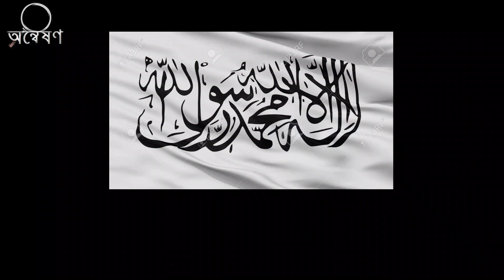তালেবান যুক্তরাষ্ট্রকে করা হুঁশিয়ারি দিলো । আফগানিস্তানে সরাসরি যুদ্ধ । তালেবান যুদ্ধ । taliban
তালেবান প্রথমবার কোনো প্রদেশিক রাজধানী দখল করল । আফগানিস্তানে সরাসরি যুদ্ধ । তালেবান যুদ্ধ । taliban

তালেবানদের পুরো আফগানিস্তান দখলে নিচ্ছে । আফগানিস্তানের সরাসরি যুদ্ধ | তালেবান যুদ্ধ | taleban
আফগানিস্তানের সঙ্গে সীমান্ত খুলে দিল পাকিস্তান | আফগানিস্তানের সরাসরি যুদ্ধ | তালেবান যুদ্ধ
আফগানিস্তানের তীক্ষ্ণ নজর বাংলাদেশের | তালেবান সম্পর্কে | আফগানিস্তানের সরাসরি যুদ্ধ | তালেবান যুদ্ধ
তালেবান কারা | তালেবান সম্পর্কে | তালেবান ইতিহাস | আফগানিস্তানের সরাসরি যুদ্ধ | তালেবান যুদ্ধ
taleban afghanistan,
taleban attack
taleban song
taliban attack us army
taleban full movie
taleban movie
taleban video
তালেবান
তালেবান সম্পর্কে
তালেবান যুদ্ধ
তালেবান সম্পর্কে মিজানুর রহমান আজহারী
তালেবানের সামরিক শক্তি
তালেবানের জিহাদি গজল
তালেবান গজল
তালেবান কারা,
তালেবান ট্রেনিং,
তালেবানদের বর্তমান অবস্থা,
তালেবান সরাসরি যুদ্ধ
তালেবান সম্পর্কে মতিউর রহমান মাদানী
তালেবান সম্পর্কে মামুনুল হক
তালেবান সম্পর্কে আবু বকর জাকারিয়া

history of taliban in hindi
history of taliban in urdu
history of talhan sahib gurudwara in punjabi
history of talatal ghar in assam
history of talakadu in kannada
history of talwandi sabo in punjabi
history of tala tank kolkata
history of talcher
history of tallest buildings
history of taliban in bangla
history of talking angela
history of talmud
history of taliban in pakistan
history of talking tom

taliban news
taliban song
taliban afghanistan
taliban latest news
taliban news today
taliban video
taliban history in hindi
taliban vs us army in afghanistan
taliban capture afghan army
taliban training
taliban movie
taliban news hindi

taliban vs afghanistan army
taliban vs afghanistan military power
taliban vs afghan govt
taliban vs afghan army comparison
taliban vs afghan army 2021
taliban vs afghan army
taliban versus afghanistan
taliban afghanistan vs israel
taliban afghanistan vs america
taliban afghanistan vs russia
taliban afghanistan vs usa
taliban vs us army in afghanistan fight

তালেবান সম্পর্কে,
তালেবান যুদ্ধ,
তালেবান কারা,
তালেবান ট্রেনিং,
তালেবান সরাসরি যুদ্ধ,
তালেবান সম্পর্কে জাকির নায়েক
তালেবান সম্পর্কে মুজাফফর বিন মহসিন
তালেবান ইতিহাস
তালেবান নিয়ে ওয়াজ
তালেবান যুদ্ধ
তালেবান সরাসরি যুদ্ধ
তালেবান আমেরিকার যুদ্ধ
আফগানিস্তান তালেবান যুদ্ধ
তালেবান আফগানিস্তান
আফগানিস্তানের তালেবান
আফগানিস্তানে তালেবান শাসন
আফগানিস্তান তালেবান যুদ্ধ
আফগানিস্তানে তালেবান
আফগানিস্তান
আফগানিস্তান গান
আফগানিস্তান দেশ পরিচিতি
আফগানিস্তানের গান
আফগানিস্তানে আমি আল্লাহকে দেখেছি
আফগানিস্তানের ইতিহাস
আফগানিস্তান দেশ সম্পর্কে অজানা তথ্য
আফগানিস্তান তালেবান
আফগানিস্তান vs বাংলাদেশ
আফগানিস্তানের জাতীয় সংগীত
আফগানিস্তান মেয়েরা
আফগানিস্তান ভ্রমণ

আফগানিস্তান তালেবান
আফগান তালেবান
আফগান তালেবানের বিজয়
আফগানিস্তানে তালেবান শাসন
আফগানিস্তানে তালেবানের যুদ্ধ
আফগানিস্তানে তালেবান